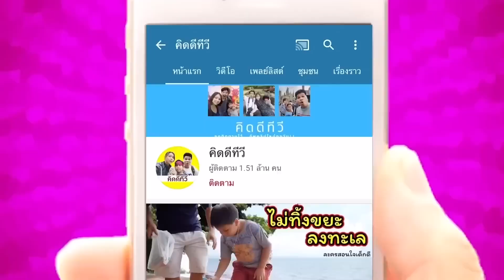ไดโนเสาร์ใจร้าย VS ไดโนเสาร์ใจดี | คิดดีทีวี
ตอนนี้ที่บ้านของเรามีไดโนเสาร์หลายตัวเลยครับ แต่ก็มีทั้งไดโนเสาร์ใจร้าย และไดโนเสาร์ใจดี ต่างกันแค่ไหนไปดูกันครับ